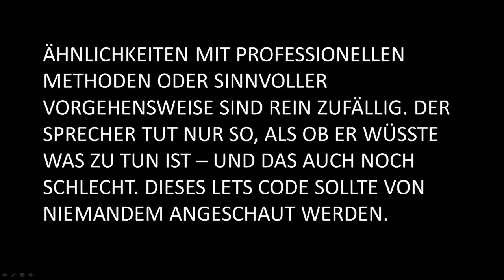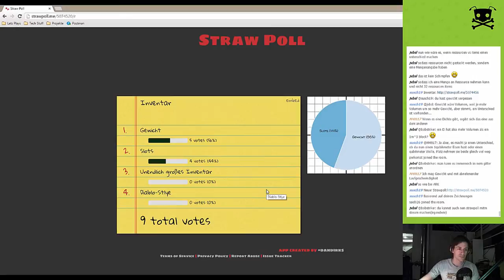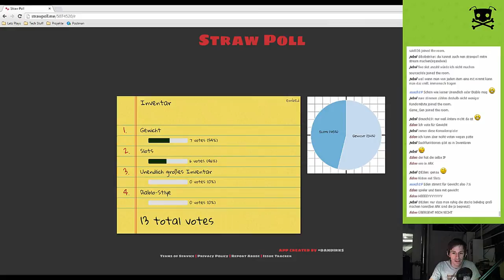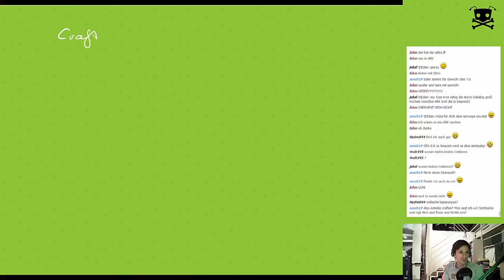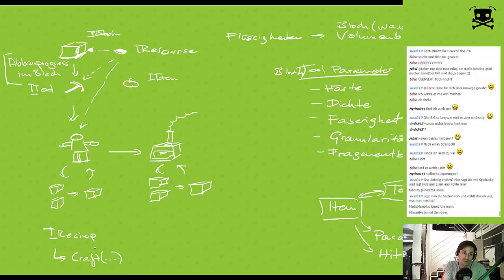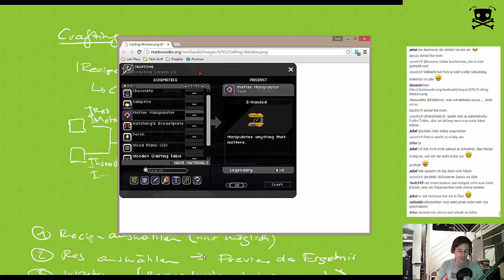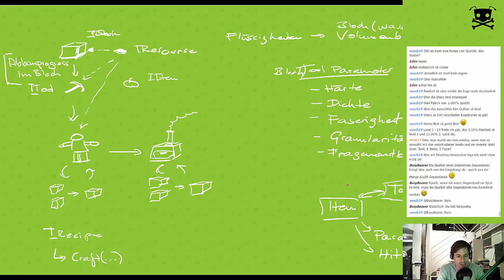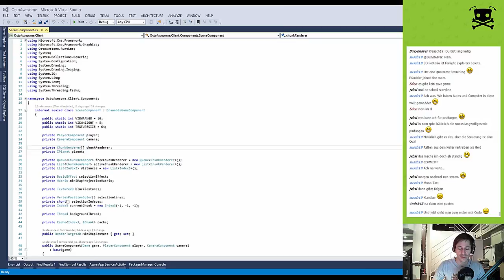Lets Code OctoAwesome - Stream 7 (3/3)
Gemeinsam mit Patrick habe ich im vergangenen Stream über sehr wichtige Dinge gesprochen: Dem Ressourcen-Lifecycle (Ernten, Veredeln, Craften,...)